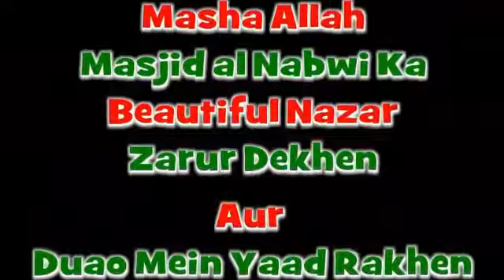Rehmat barasrahi hai Muhammad ( s.a.w) ke Shaher mein 🕌🕋☚ this video was edited by Akhtar Sound🎤